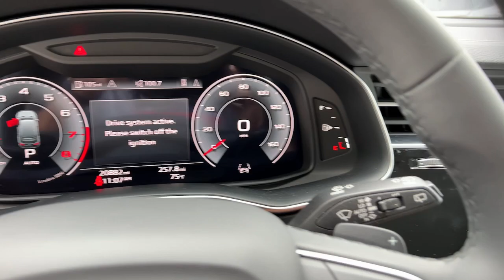2023 Audi Q7 45 Premium Yorktown, Putnam County, Westchester, Dutchess County, Orange County NY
Pre-Owned 2023 Audi Q7 45 Premium available at Mohegan Lake Audi VW located in 1791 E Main St, Mohegan Lake, NY, 10547. Servicing the Yorktown, Putnam County, Westchester, Dutchess County, Orange County area.

You will love the features of this   2023  Audi Q7.  Here's a premium-quality Q7 that offers the space, safety, and luxury your family deserves. From its roomy cargo capacity, to its all-weather capability, to its top-notch interior, this quiet, confident driving machine makes the journey all it can be. These are just some of the great options this vehicle comes with: Panoramic Roof, Navigation System, Keyless Entry, Satellite Radio, Power Liftgate, Heated Mirrors, Woodgrain Interior Trim, Fog Lamps, Back-Up Camera, Power Passenger Seat. Satisfy your craving for quality and performance in this meticulously crafted Q7. Come in for a test drive. Our team will make it the best part of your day.